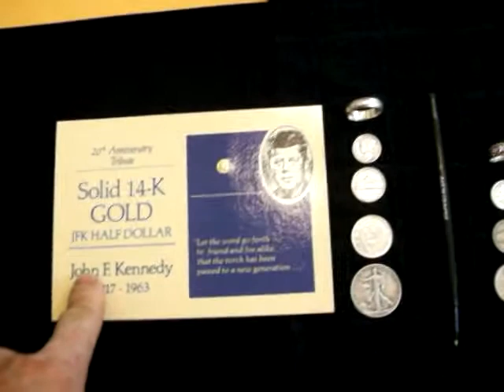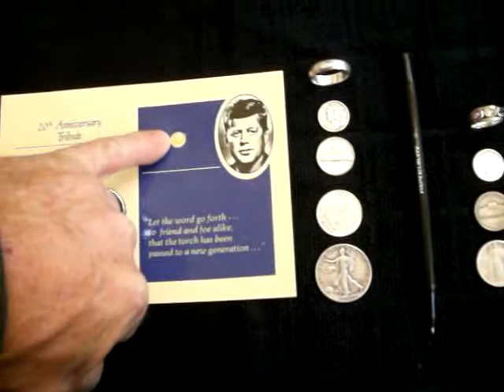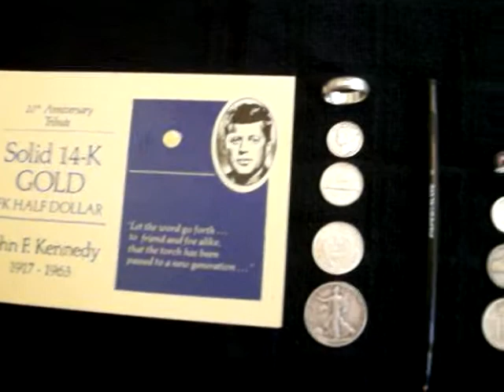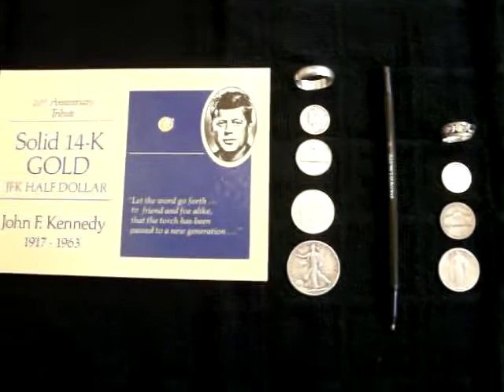"Gold & Silver" Contest Giveaway!(Closed)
My way of saying thanks to all of you for all your great videos !Best of luck to all! Hope you win !Drawing will be Sun. May 1st. around 8p.m pacific standard time.entry deadline is Sat.